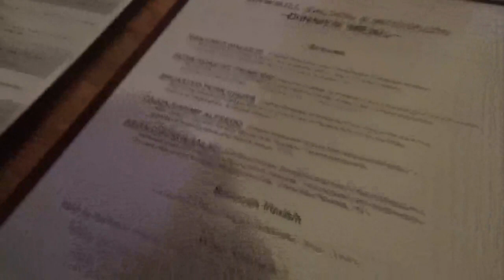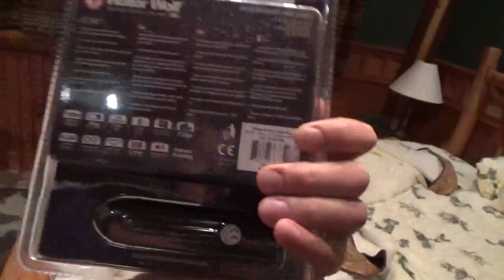VLOG INCEPTION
John starts off his day hanging out with Nikki and then drives to his cabin to make fishing videos.  Along the way he meets up with his dad and hits the range for a little golf practice.